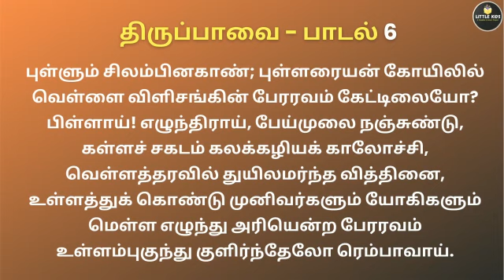திருப்பாவை | மார்கழி 6 ஆம் நாள் பாடல் | திருப்பாவை பாடல்கள் | புள்ளும் சிலம்பினகாண் - பாசுரம் 06